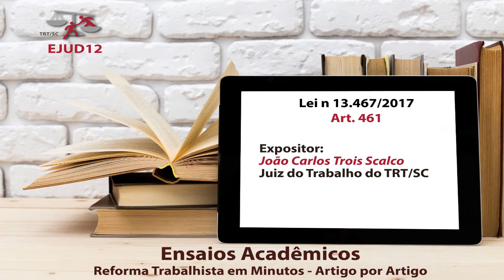Sobre o Artigo 461 da Lei nº 13.467 de 13-07-2017 - juiz João Carlos Trois Scalco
Como parte do projeto "Ensaios Acadêmicos sobre a Reforma Trabalhista em Minutos - Artigo por Artigo", o juiz do trabalho  João Carlos Trois Scalco comenta sobre o Artigo 461 da Lei nº 13.467 de 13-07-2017.
Nesta atividade magistrados catarinenses compartilham seu conhecimento e experiência sobre o tema. Trata-se de um registro histórico sobre o advento da nova legislação, abordando os impactos causados e os debates travados sobre ela ao longo do ano.